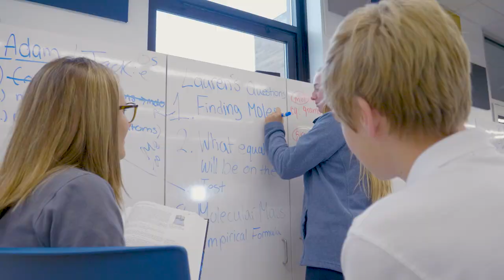WELCOME TO HOBAN, CLASS OF 2025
Archbishop Hoban High School is excited and proud to welcome the newest members of the family - the Class of 2025!

Soon, you'll be walking the same halls that so many other Knights have trodden. While no two Hoban students are alike, we all have one thing in common – FIERCE HOBAN PRIDE.